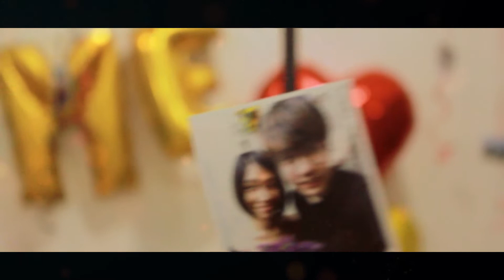She said Yes ! @ ShaunYumiko Proposal 14 Feb 2020